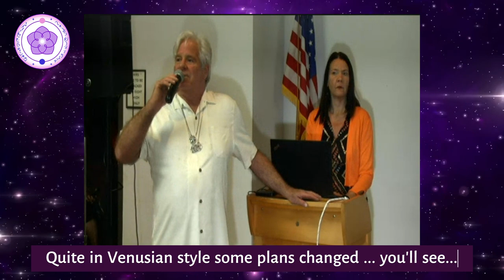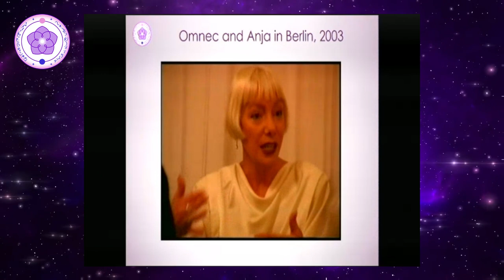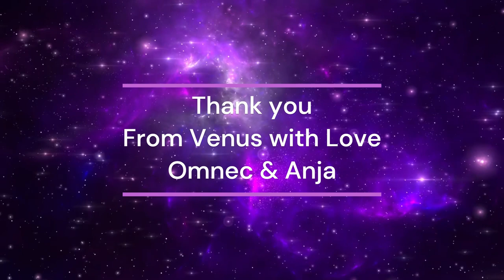OMNEC ONEC 🌸Talk 1 at the Mount Shasta Summer Conference 💕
Omnec and Anja at the Mount Shasta Summer Conference, June 22, 2023 ✨ 💕

💕 Please enjoy the presence of love. 💕

Note: This video is uncut! (For the curious and professionals: When I tried to edit and cut it, image and audio got offtrack - so I decided not to cut it.) Thank you for your patience 💕

Contents
✨ Intro Robert Potter
✨ Intro Anja Schäfer
✨ Omnec speaks

💕 "Replace judgement and criticizm with love and acceptance." 💕